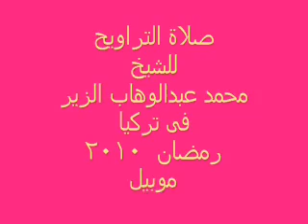surat alraad tarawih ramadan 2010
turkia pakestan uk england usa  malizyia indonisya egypt qari hajaj hendawi istanbul taroty anwar shahat mahmoud   lissy iran uk tv zeer  quraa pakestani mohamed yosef albiretaniy hassan  ramada mounth namaz tarawih